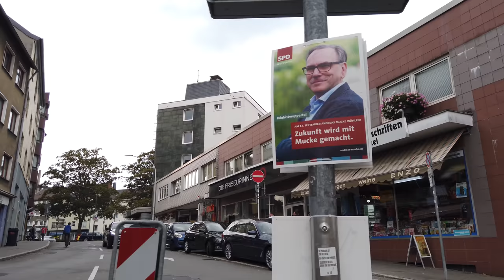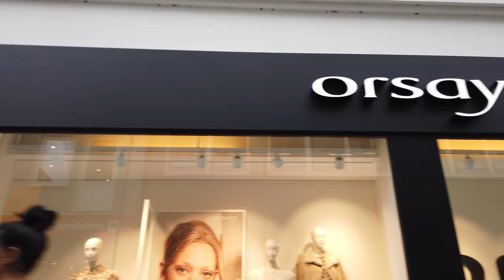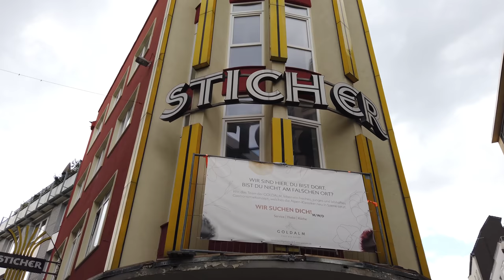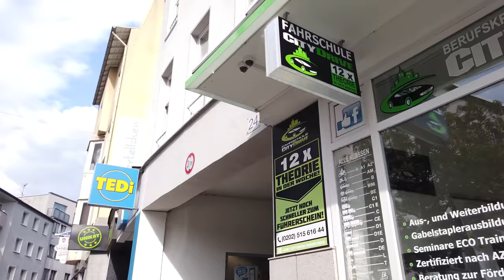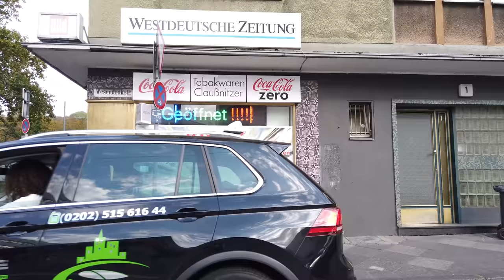Walking in WUPPERTAL / Germany 🇩🇪- Elberfeld - 4K 60fps (UHD)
Wuppertal / Germany is a city in North Rhine-Westphalia in western Germany. Located  in and around the Wupper valley (German: "Tal"), Wuppertal is known for its "Schwebebahn". This unusual train construction is a suspension monorail dating from 1901. At the time of recording the Schwebebahn only ran once a week on public holidays, the tracks are still visible all around the city center.

We start our walking tour of Wuppertal at the train station which is located at the southern city center. We walk via the new train station square northwards, crossing the Wupper river towards the city center with many shops. After a few minutes we are already at the Karlsplatz with the town hall (Rathaus).

From there we see some side street, the Rathaus Galerie shopping mall and much more of the city center.

We get to the northern part of the center passing the "Haus der Jugend Elberfeld" around half way through our walk with lots of graffiti around there, head back to the inner city on our way east.

Our tour continues towards the district of Ostersbaum, where the botanical garden is located. On that nice day we reach first the St. Marien church. Soon we continue uphill to the Hardt-Anlagen to reach the Botanical Gardens where we end our Wuppertal walking tour.